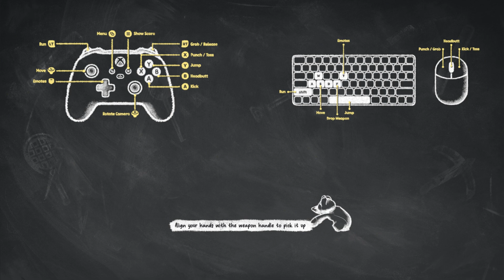Down but not Out - PARTY ANIMALS [PC Gameplay]